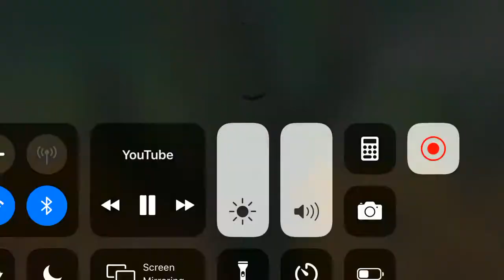Tex Avery cartoon theme